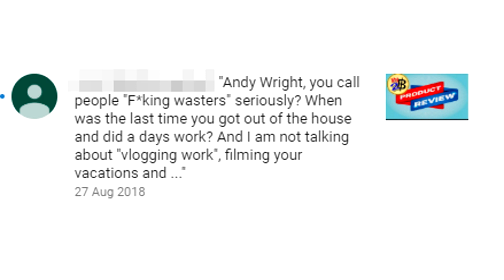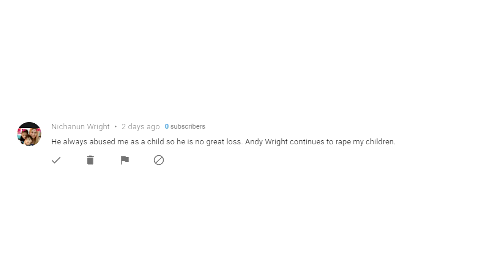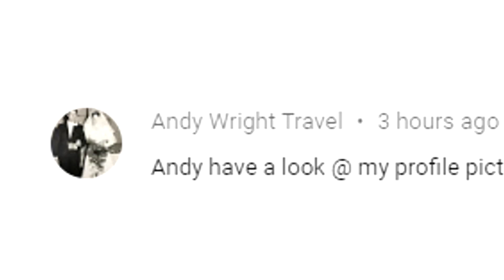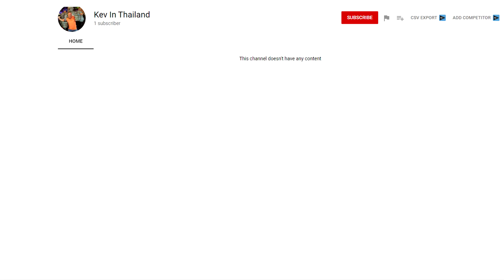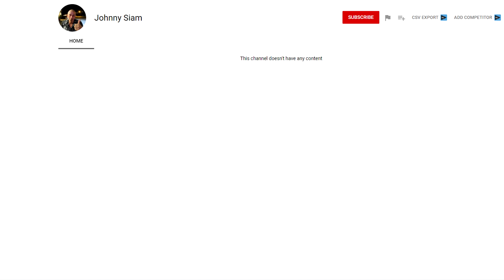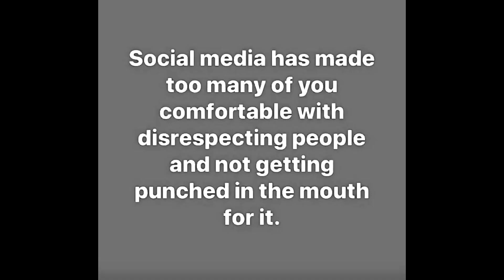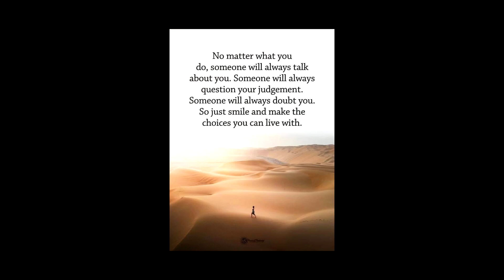Important Message about fake accounts and comments on this channel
This was a video I put on Andy Wright Travel due to abuse and fake accounts going on to other channels, and contacting subscribers.  I have decided to upload it here, because of circumstances that have come to light today.

So, please ignore any comments you see in my name, any name of a family member or indeed my wifes name.

If anyone contacts you (in my name as above), ignore it.  Feel free to report according to guidelines, abuse, impersonation, etc.

OR